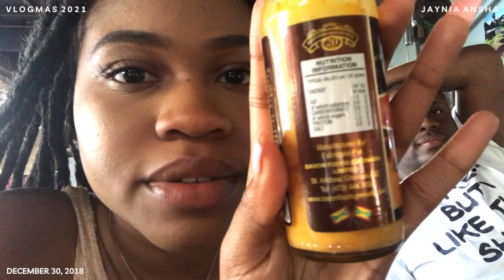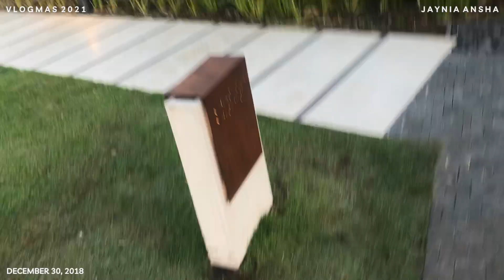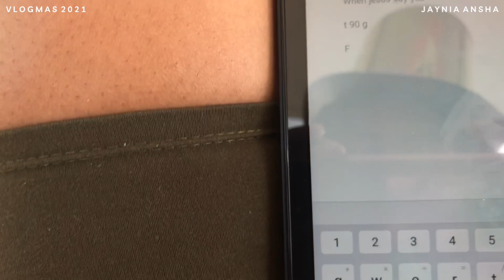CHRISTMAS IN GRENADA🎅🏾🇬🇩 (lit new years party, silver sands resort..)| part 2 |vlogmas ep. 10🎄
MERRY CHRISTMAS & HAPPY VLOGMAS 🎄

hey loves, THANK YOU SO MUCH FOR TUNING IN TO VLOGMAS THIS YEAR. I APPRECIATE ALL THE SUPPORT 🥰, SEE YOU NEXT YEAR !

vlogmas schedule this year:
sun, mon, wed, fri

-1 Corinthians 13:13

♡ PRODUCTS MENTIONED ♡

♡ FAQ ♡
name pronunciation:  (ja-ny-ah)
age: twenty- something
big three: capricorn ☀️, virgo 🌅, cancer 🌙

♡ BUSINESS ♡